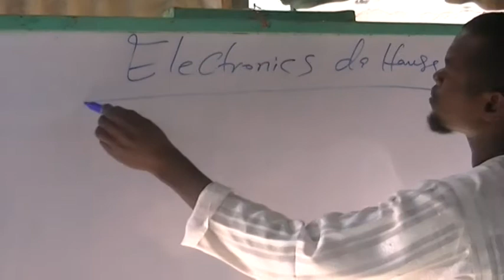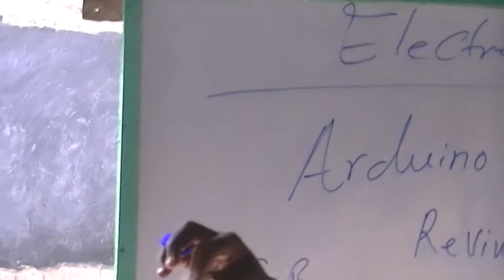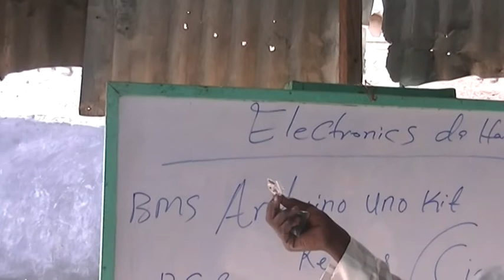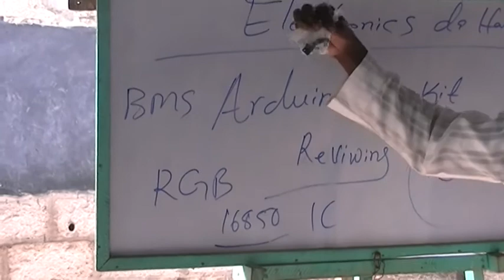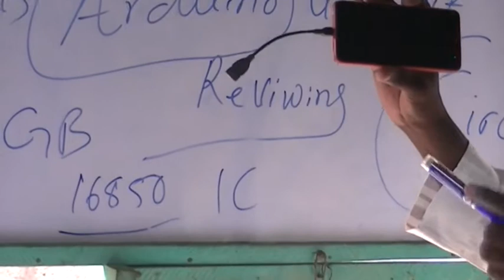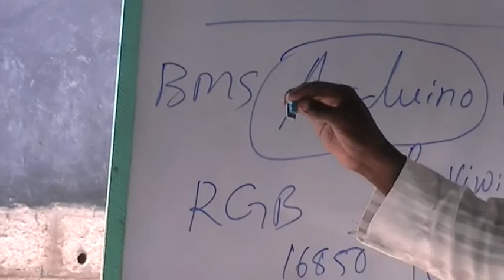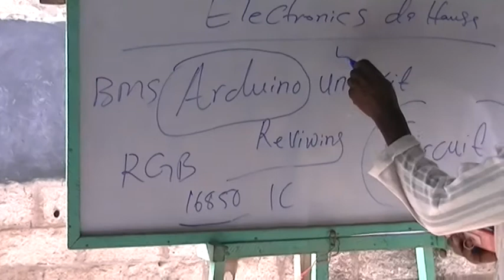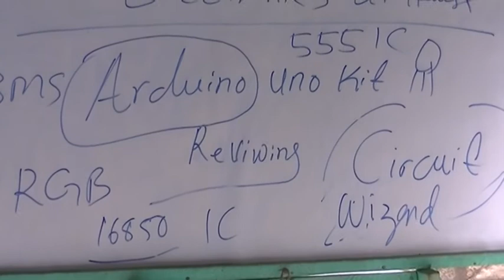Ko kasan menene Arduino?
Wannan takaitaccen gabatarwane a game da arduino ga wanada bai sanshiba